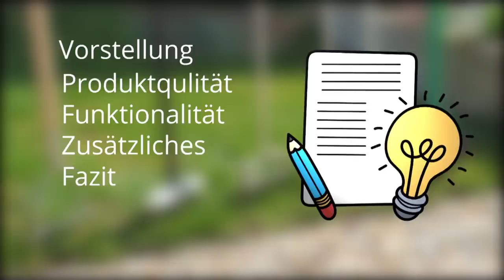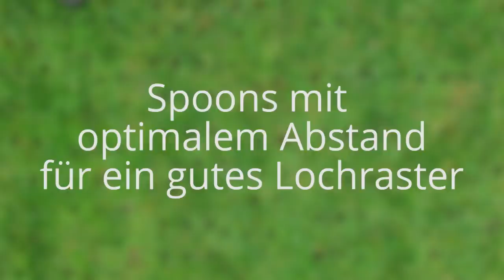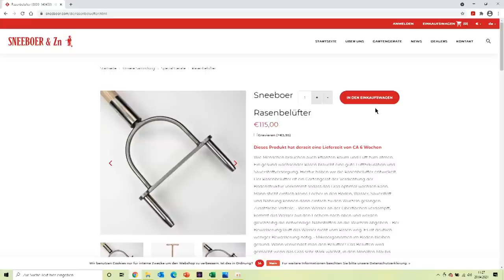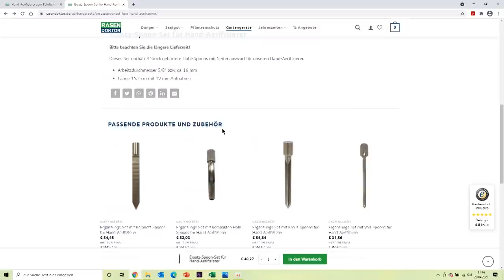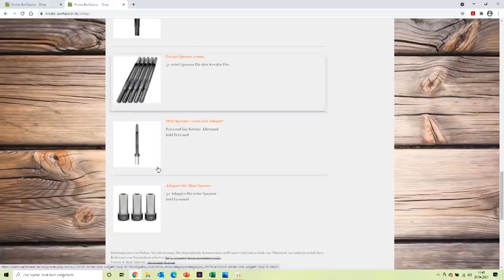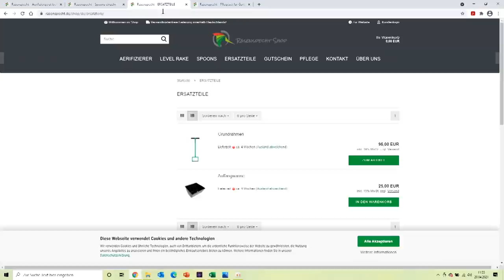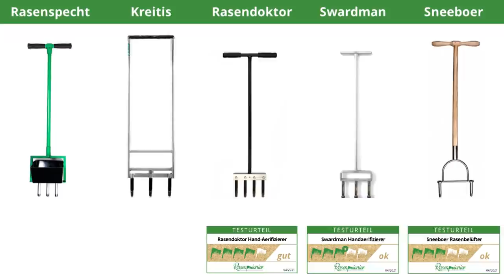Hand Aerifizierer im Vergleich (Sneeboer, Kreitis, Rasenspecht, Swardman, Rasendoktor) Rasen lüften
Rasenpionier
Entdecke deinen Rasen

Hand-Aerifizierer Vergleich | Wer wird im Test am besten Lüften? (Sneeboer, Kreitis, Rasenspecht, Swardman, Rasendoktor)

Aufgrund meines lehmigen Bodens habe ich Probleme mit Staunässe und ich recherchierte, welche Maßnahmen mich dabei unterstützt, den Boden zu verbessern. Dabei kam ich recht schnell auf das Aerifizieren (Lüften des Bodens). Da es auf dem Markt aber mittlerweile schon eine ganz gute Auswahl von Modelle gibt, die sich nicht nur im Preis unterscheiden, wollte ich gern einen Vergleich aufstellen und dadurch ein gutes Gerät für mich finden.
Wenn ihr auch Interesse an dem Kauf eines Aerifizierers habt oder bereits ein Gerät habt und einfach nur neugierig seid, was die anderen Geräte noch so können, dann schaut euch gern meine Video dazu an.

X-X-X Interesse an einem der Geräte? Dann hier die Links zu den Seiten:

X-X-X Produktvorschläge aus diesem Video
+ Fußkappen Swardman
+ Fußkappen Kreitis
+ Fußkappen Rasenspecht
+ Fußkappen Rasendoktor
+ Fußkappen Sneeboer

X-X-X Verwendetes Equipment
+ Mikrofon - RØDE Lavalier GO Professionelles tragbares Mikrofon
+ Mikrofon - Rode VideoMicro kompakt On Camera Microphone
+ Stativ - Cullmann 52461 NANOMAX 460 RW20 Dreibeinstativ mit 3-Weg-Kopf
+ Videobearbeitungs-Programm - Adobe Premiere Elements 2020

Alle gekennzeichneten Links mit einem „ + „ sind Empfehlungs-Links. Falls ihr Interesse an einem dieser Produkte habt und über diesen Link kauft, dann unterstützt ihr damit meinen Kanal. Euch entstehen dadurch keinesfalls Mehrkosten. Danke!

X-X-X Dir gefällt die Rasenpionier-Kleidung? Dan direkt zum Shop und Lieblingsstück auswählen

X-X-X Mehr gibt’s auch noch auf Instagram, also schau gern rein

Bis dahin…
„Entdeckt, was in eurem Rasen steckt!“
Euer Rasenpionier